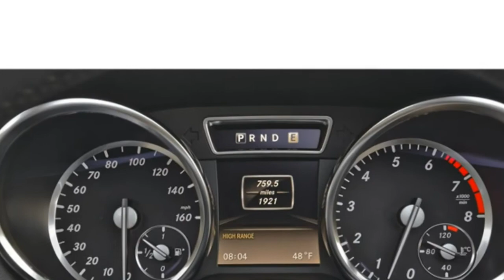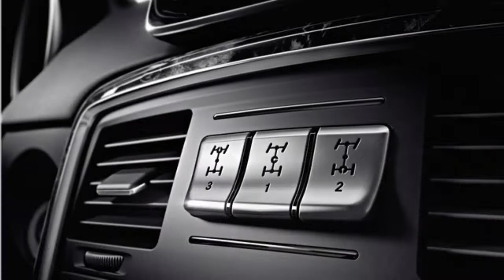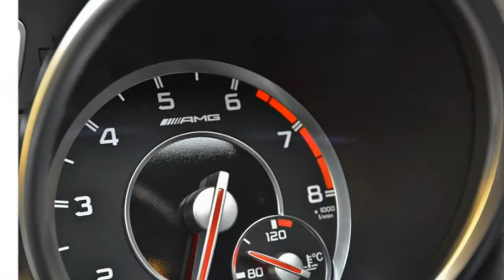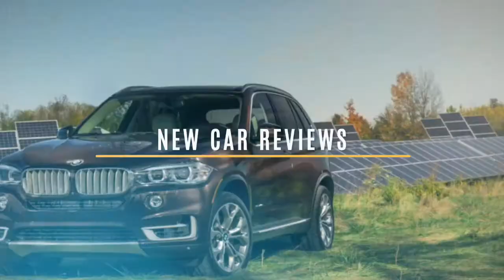Mercedes-Benz G-Class 2017 Car Review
The Mercedes-Benz G-Class, sometimes called G-Wagen (short for Geländewagen, "cross country vehicle"), is often a mid-size four-wheel drive luxury SUV manufactured by Magna Steyr (formerly Steyr-Daimler-Puch) in Austria and sold by Mercedes-Benz.

 In certain markets, it is sold within the Puch name as Puch G. The G-wagen is seen as a its boxy styling and body-on-frame construction. It uses three fully locking differentials, among the few vehicles to get such a feature. Despite the introduction of the intended replacement, the unibody SUV Mercedes-Benz GL-Class in 2006, the G-Class remains to be in production and it is one of the longest produced Mercedes-Benz in Daimler's history, that has a span of 35 years. Only the Unimog surpasses it